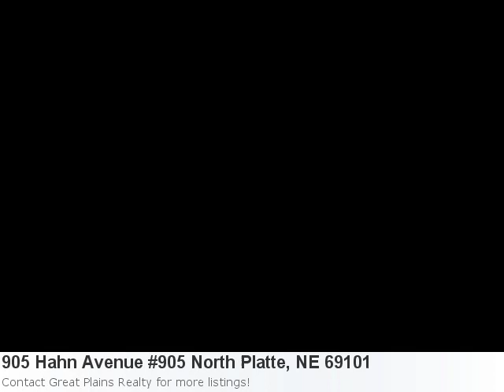Real Estate Listing In North Platte, Ne - 2 Bedroom, 2 Bath Home Listed At Just $1,000!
Phenomenal New Listing In North Platte Is Ready For Showings: Property Details For: 905 Hahn Avenue #905 North Platte, NE 69101Type: ResidentialPrice: $1,000 Bedrooms: 2 Baths: 2.0 Here is some additional information about 905 Hahn Avenue #905 North Platte NE: See full detail for Listing: 22355 2 Bedrooms, 2 Baths. Stove, Refrigerator, Dishwasher, Washer/Dryer Hookups. Central Air, 2-Car Attached Garage. Underground Sprinklers, Patio Area Off Dining Area. Tenant Pays All Utilities. Lawn Care And Snow Removal Provided. 1 Year Lease. Agent Is Related To Landlord. No Smoking, No Pets. Available After November 10, 2019. $1,000 Rent / $1,000 Deposit.